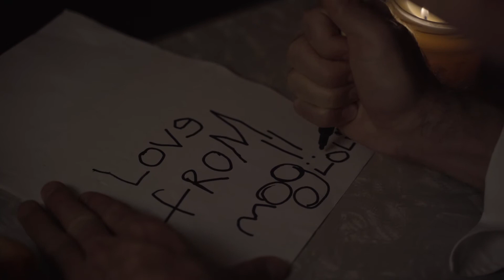The Curious Case of the Silly String Taser featuring Sabrina D'Angelo & David McLaughlin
Dead Letter Club's presents "Dead Letters Alive".

A video series of performances of Dead Letter correspondence collected over the years.

Here, a surreal and hilarious correspondence unfolds regarding a misfiring taser between Tony and Mog.

This correspondence was written in 2018 in Sydney, Australia by two strangers over 2 hours inside of Dead Letter Club.

Brought to life by the extraordinary talents of :

Performed by David McLaughlin and Sabrina D'Angelo
Shot by Jack Mounsey